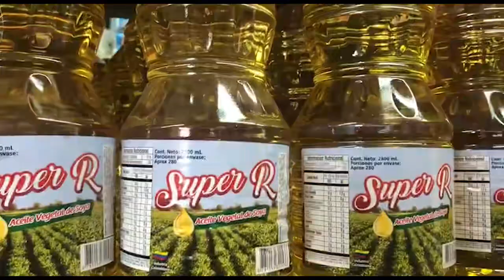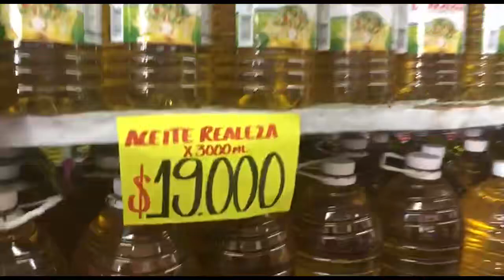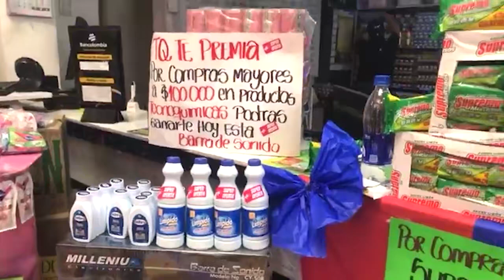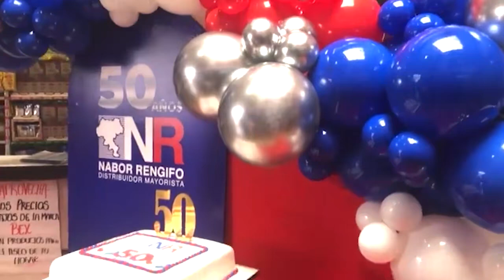Aniversario 50 años Nabor Rengifo